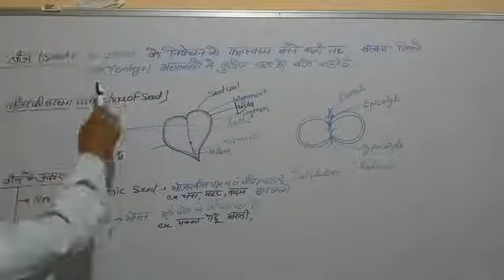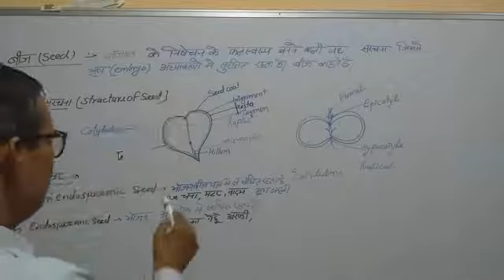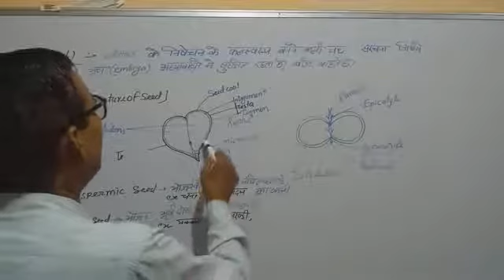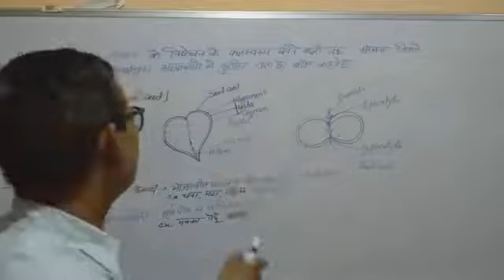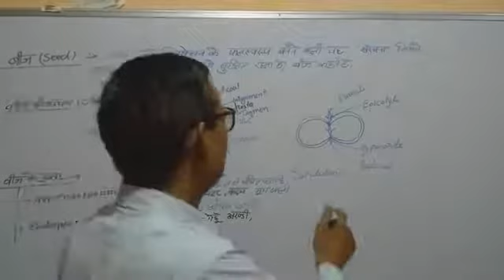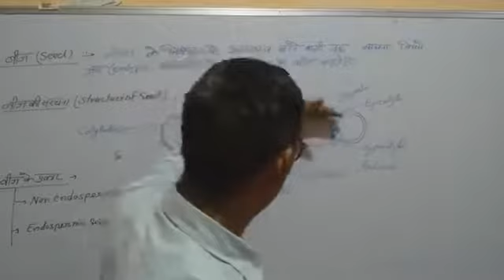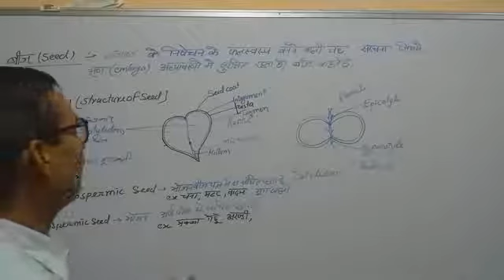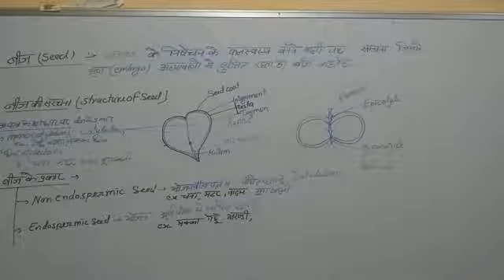Seed, structure of seed, type of seed, class 11th Biology By Digvijay singh